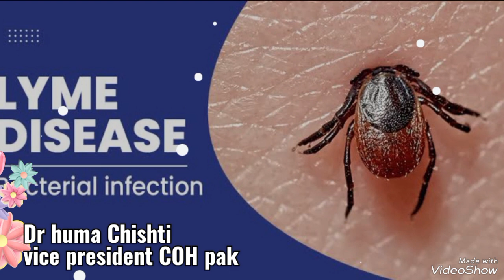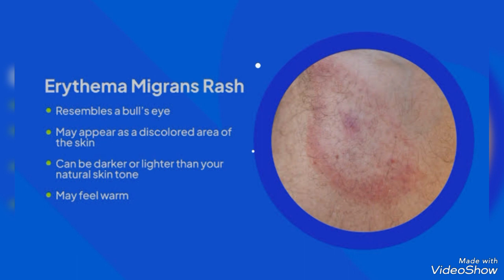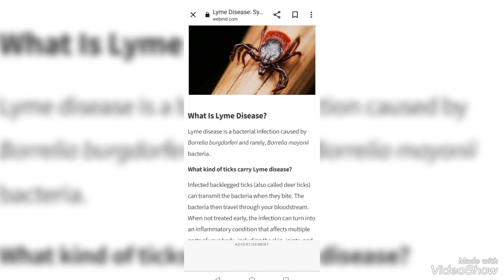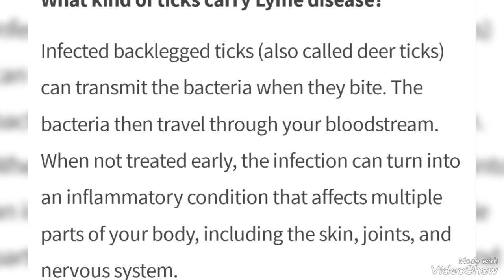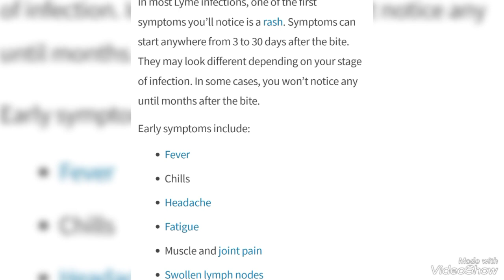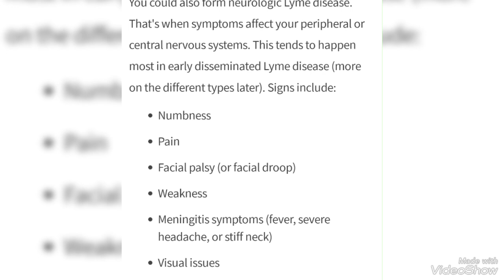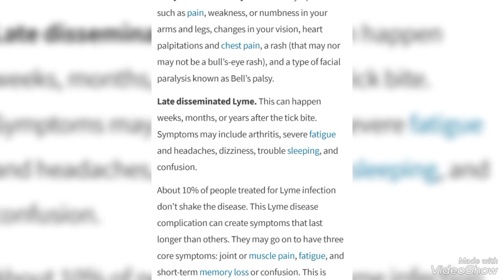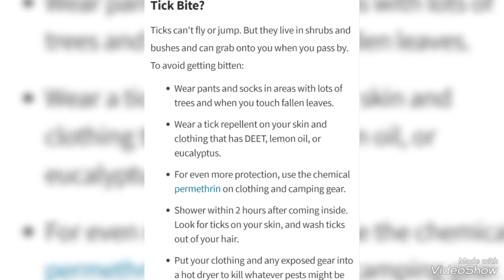Lyme Disease. A disease from a black tick # lyme# disease# insect# infection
Disease from an insect bite.a bacterial infection, causes, symptoms and treatment